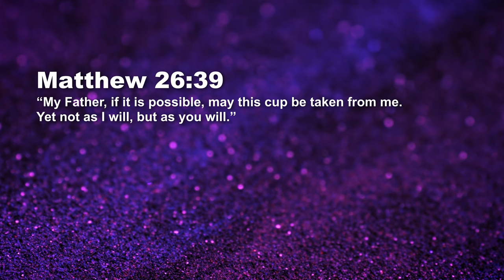God’s Will - Praying According To God’s Will - Paul Emmanuel | Daily Devotion, July 16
Today's Daily Devotional: Praying According To God’s Will